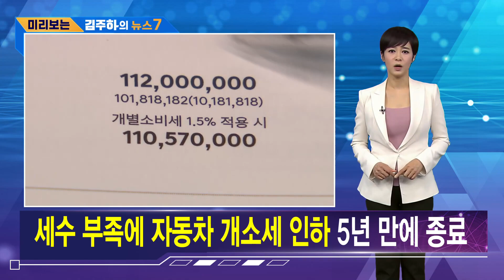[김주하 AI 뉴스] 미리 보는 김주하의 뉴스7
[수내역 에스컬레이터 역주행 사고…14명 부상]

  출근길 분당선 수내역의 에스컬레이터가 역주행하면서 14명이 다쳤습니다.
  3명은 병원에서 입원 치료를 받고 있고 부상이 경미한 11명은 귀가 조치됐는데, 경찰과 소방당국이 목격자와 역사 관계자 등을 통해 사고 경위를 조사하고 있습니다.

▶ 박희영 구청장 출근…이태원 유가족 "사퇴하라"
  '이태원 참사' 부실 대응 혐의로 구속됐다가 어제(7일) 보석으로 풀려난 박희영 서울 용산구청장이 오늘 구청으로 출근했습니다.
  박 구청장의 업무 복귀 소식에 이태원참사 유가족협의회 등은 "실무적·도의적 책임을 지고 사퇴해야 한다"고 반발했습니다.

▶ 세수 부족에 자동차 개소세 인하 5년 만에 종료
  자동차 구매 시 최대 143만 원의 세금부담을 덜어줬던 '개별소비세 인하 조치'가 이달 말로 종료됩니다.
  2018년 7월 시행되고 6개월 단위로 연장을 거듭한 지 5년 만인데, 세수 부족을 고려한 결정으로 보입니다.

▶ 추경호 "상속세 개편 올해 쉽지 않다"
  추경호 부총리 겸 기획재정부 장관이 관훈클럽 초청토론회에서 전반적인 상속세 개편안을 올해 내놓기 어렵다고 말했습니다.
  세수 확충 차원에서 부동산 세제 강화 가능성과 법인세 추가 개편 가능성도 부인했습니다.